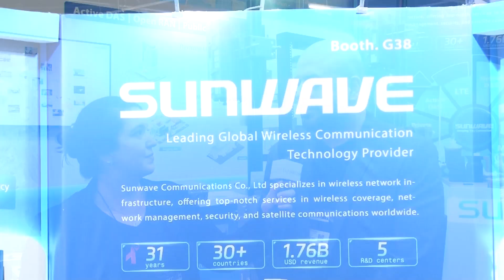SUNWAVE | FUTURECOM 2024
O Futurecom é a principal plataforma de negócios B2B da América Latina, que reúne todo o ecossistema de infraestrutura de redes, conectividade e tecnologia aplicada a diversos setores da economia, como por exemplo mineração, agronegócio, varejo, indústria, saúde, governo e outros.

Confira o que os expositores e patrocinadores tem a dizer sobre a edição 2024!